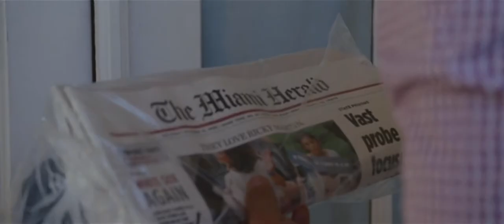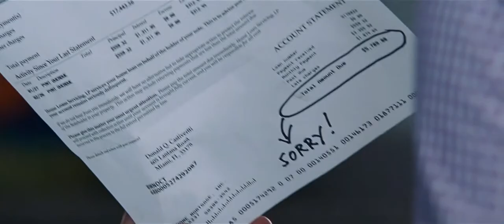The Big Short (2015) - The Buble in Florida [HD 1080p] | Filmood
The Big Short (2015) - The Buble in Florida

FILM DESCRIPTION:
The Big Short is a 2015 American biographical comedy-drama film directed by Adam McKay. Written by McKay and Charles Randolph, it is based on the 2010 book The Big Short: Inside the Doomsday Machine by Michael Lewis showing how the financial crisis of 2007–2008 was triggered by the United States housing bubble.The film stars Christian Bale, Steve Carell, Ryan Gosling and Brad Pitt, with Melissa Leo, Hamish Linklater, John Magaro, Rafe Spall, Jeremy Strong, Finn Wittrock, and Marisa Tomei in supporting roles.

The film is noted for the unconventional techniques it employs to explain financial instruments. Among others, it features cameo appearances by actress Margot Robbie, chef Anthony Bourdain, singer-songwriter Selena Gomez, and economist Richard Thaler, who break the fourth wall to explain concepts such as subprime mortgages and collateralized debt obligations as a meta-reference. Several of the film's characters directly address the audience, most frequently Gosling's, who serves as the narrator.

The Big Short began a limited release in the United States on December 11, 2015, followed by a wide release on December 23 by Paramount Pictures. The film was a commercial success, grossing $133 million against a $50 million budget. The Big Short was also highly praised by critics, with many highlighting the cast's performances (particularly Christian Bale) and McKay's screenplay. The film won the Academy Award for Best Adapted Screenplay in addition to nominations for Best Picture, Best Director, Best Supporting Actor (Bale), and Best Film Editing.

CREDITS:
TM & © Paramount (2015)
Cast: Christian Bale, Steve Carell, Ryan Gosling
Director: Adam McKay
Screenwriter: Adam McKay, Charles Randolph
Producer: Brad Pitt